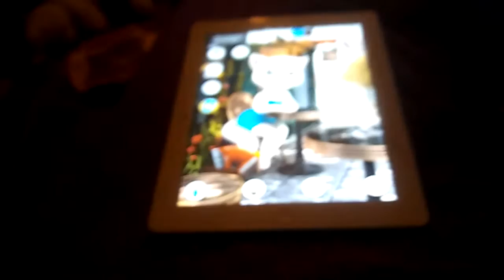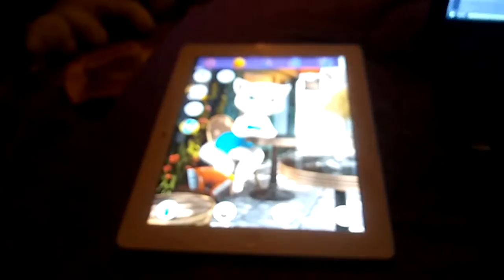Regular Angela Vs Robert Morris